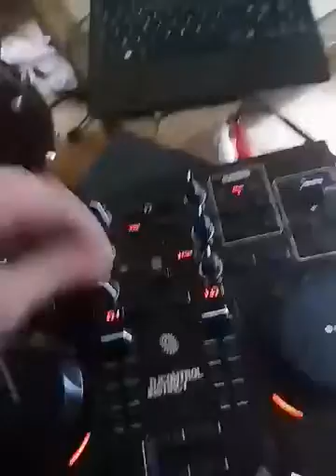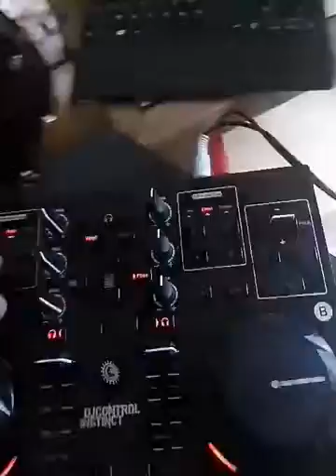How deep is your love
Voici ma toute première vidéo j'espère qu'elle vous plaira mettez des likes si vous aimé et dites ce que vous en pensez